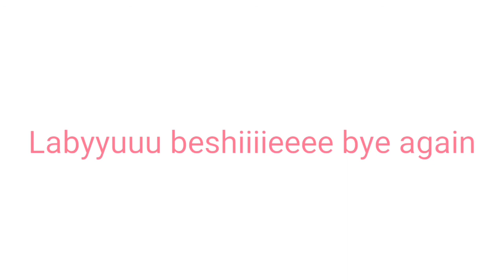Turning My Sister Into 18 Years Old